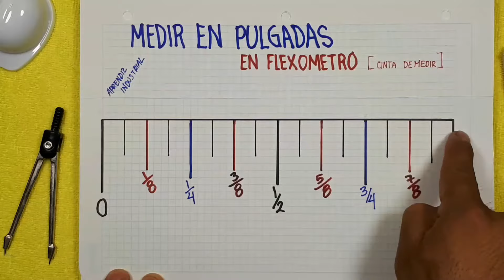APRENDE a Medir en Pulgadas, como nadie te lo ha explicado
De ésta forma podemos aprender a interpretar las Pulgadas.